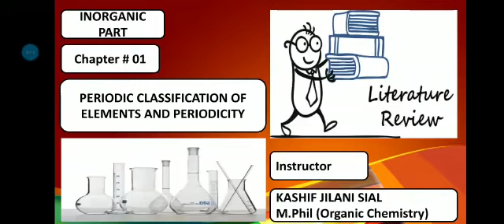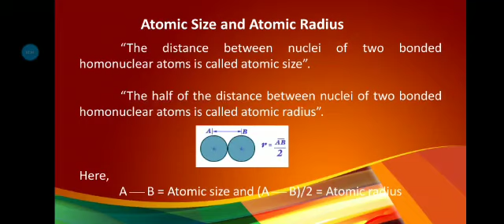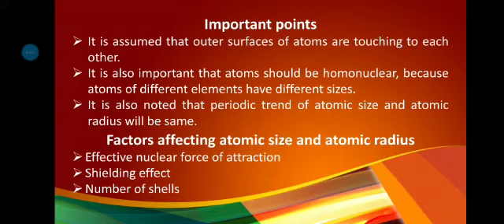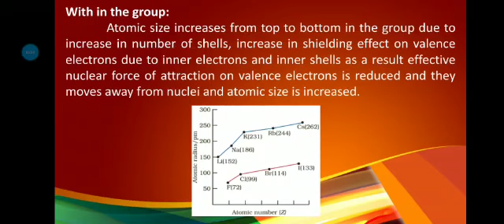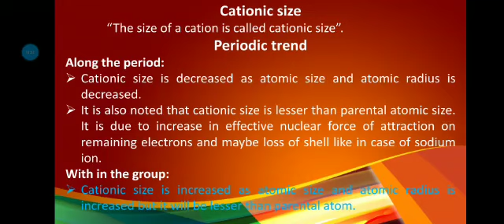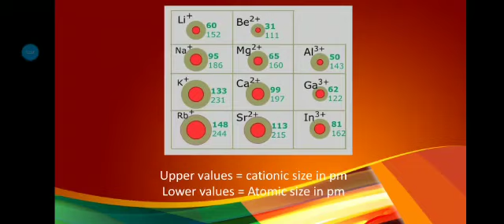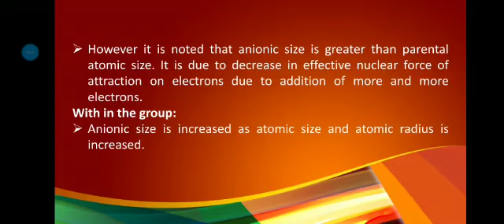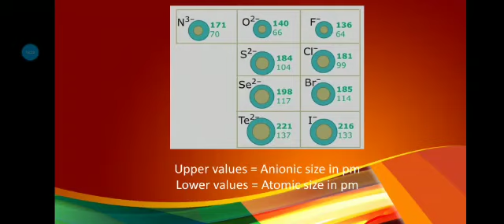F.Sc Part 2 || Chapter 1 || Lecture 4 || Periodic Trend in Physical Properties